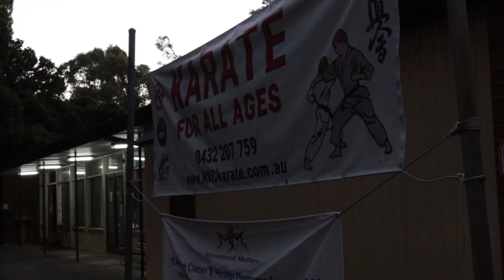The Last Group of Uchi Deshi Students: Sensei Rodney Wippenaar's Experience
Sosai Masutatsu Ōyama was the founder of Kyokushin Karate. Sensei Rodney Wippenaar explains his Karate journey and his experience training with Sosai.